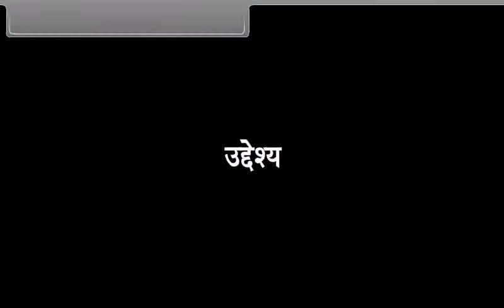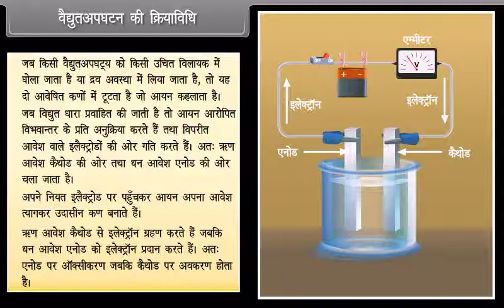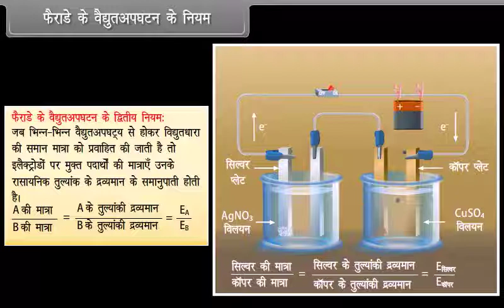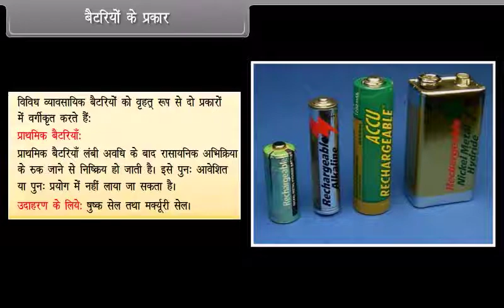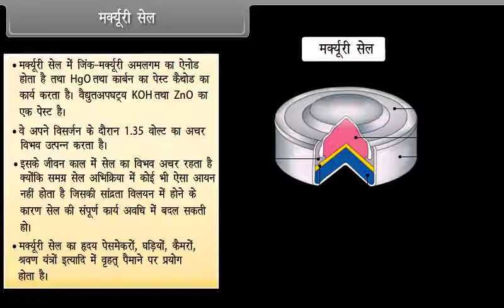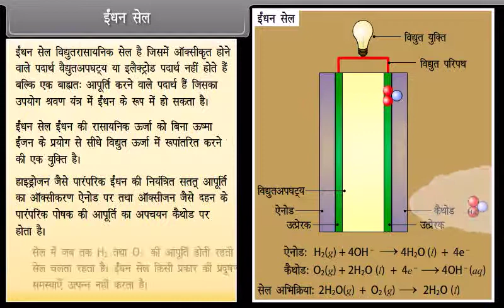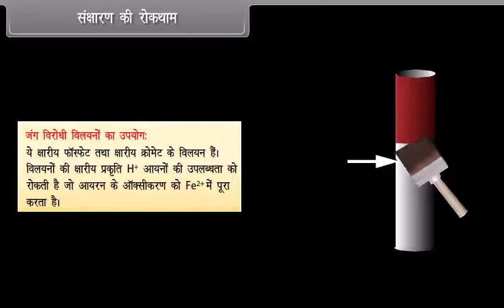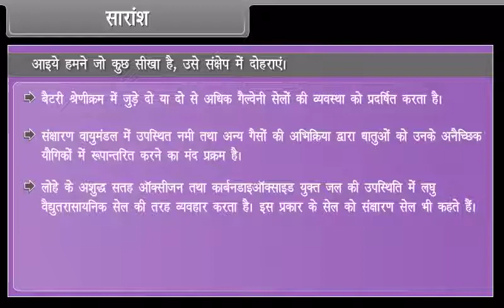12th Class Chemistry Hindi Medium Electrochemistry II